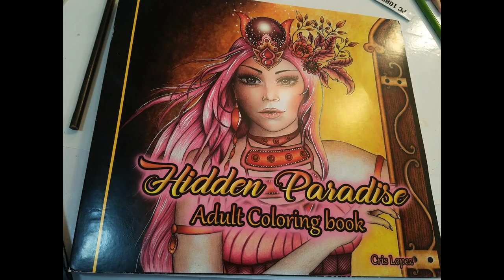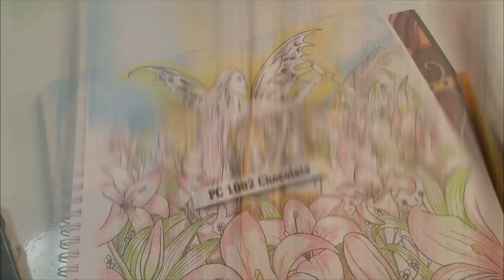How To Train Your Brain To Color Plus How To Color Glowing Objects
People give up too soon or get frightened that they just can't do art because they are not "Artistic". This isn't true. You can train your brain to be a great artist. Here is a tutorial that will help you. I chose Cris Lopez "Hidden Paradise" as an example.  This is a collaboration between myself and Prismatic Attic